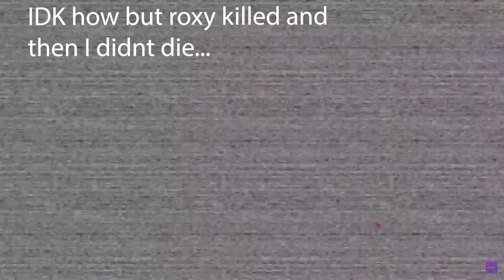I got jumpscared and didn’t die...(Security Breach)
IDK how it happened but it's cool. Someone pls explain. I think it's because there's the hitbox for getting killed and the hitbox for getting the jumpscare animation and the two hitboxes weren't in sync and only the jumpscare hitbox touched me, causing me to not die.